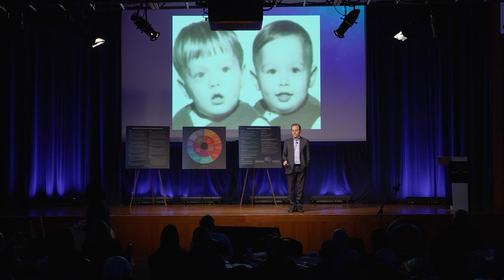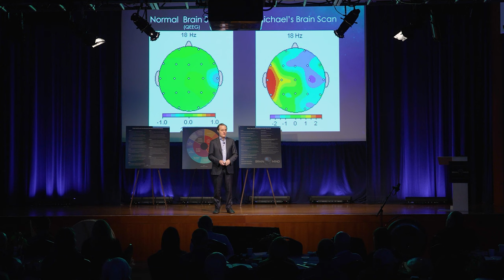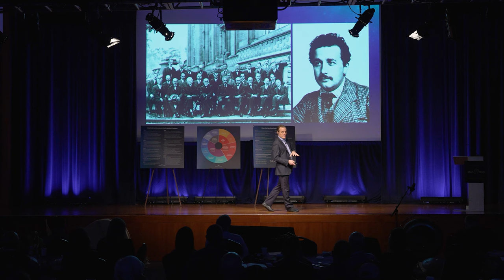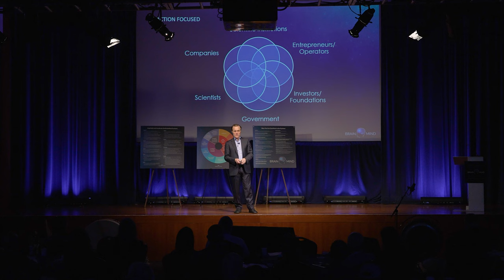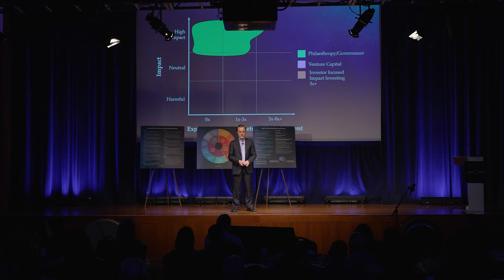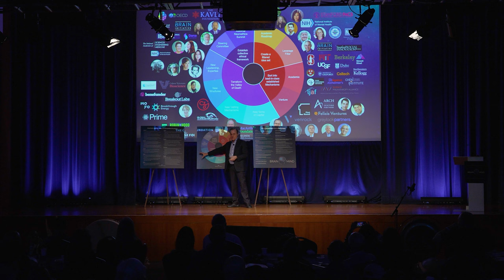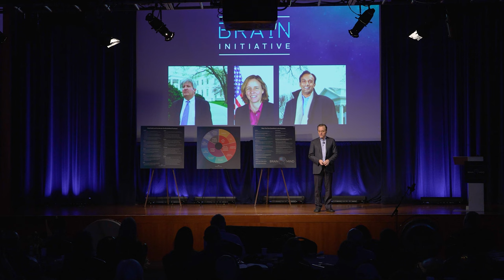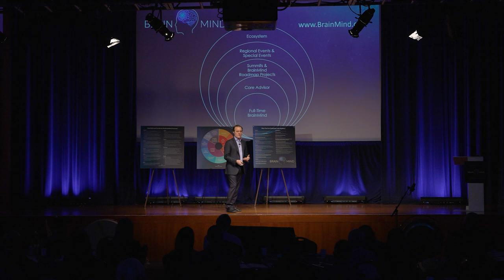Michael McCullough - BrainMind Today and Beyond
Michael McCullough, MD, is the Founder and CEO of BrainMind and Entrepreneur in Residence at Greylock Partners.